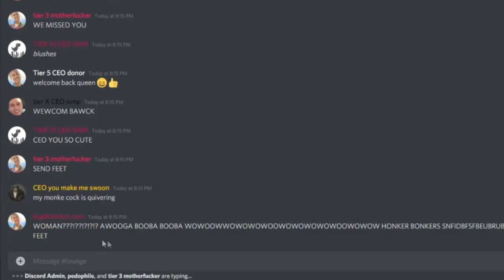POV: A GIRL SAYS HI IN YOUR DISCORD SERVER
me when woman